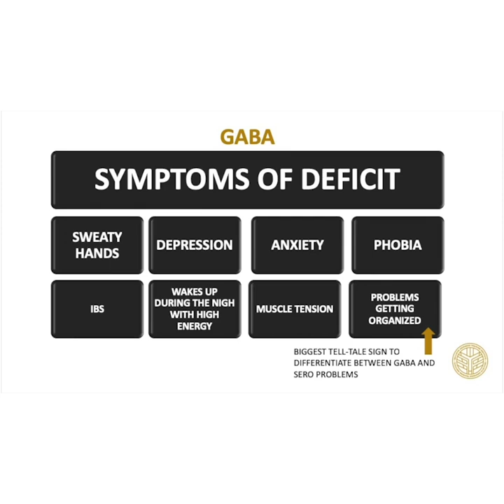Symptoms of Low GABA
Coach Christian Thibaudeau covers the symptoms of Low GABA in athletes.
Find out what your neurotransmitters say about you.
Which Neurotype are you? or learn more about the founding principles of Neurotyping